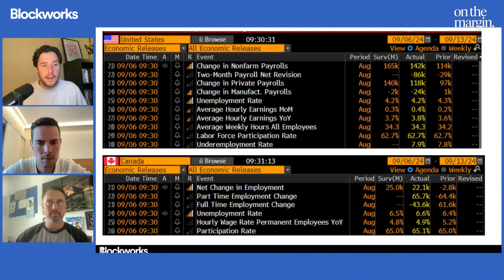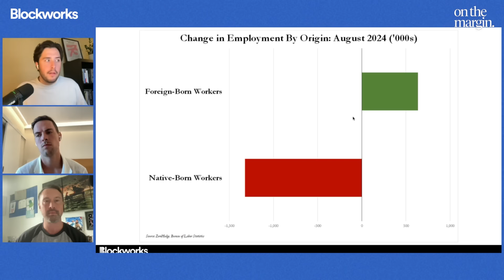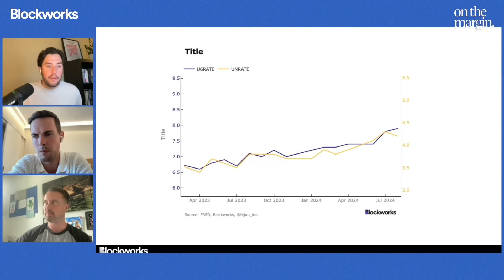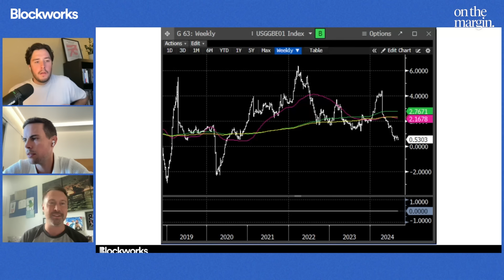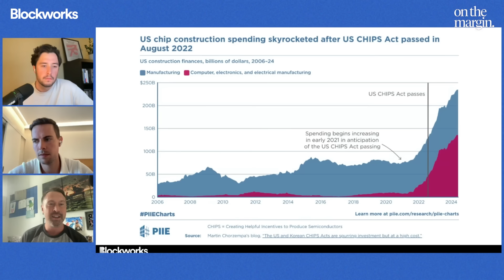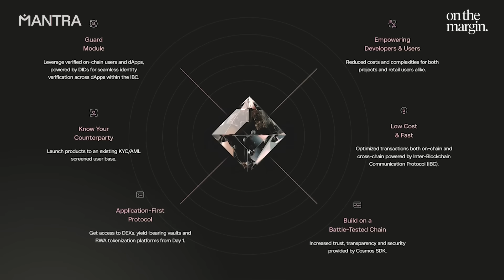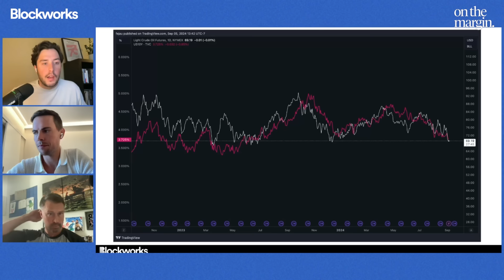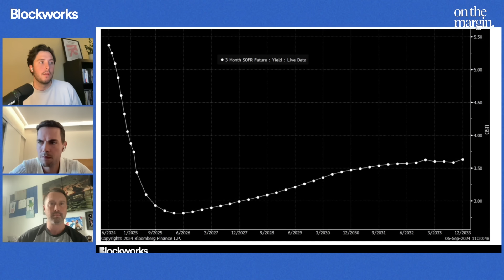Fed Easing Will Match Weakness In The Labor Market | Weekly Roundup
This week we discuss the soft jobs report and how it compares to the other data, the state of the yield curve and credit markets, and how China is bringing down commodities. We also delve into AI centralization, the outlook for Bitcoin and crypto, and much more. Enjoy!
Polkadot is the foundation for an open and resilient web. Governed by its users, Polkadot empowers the largest DAO of 1.3M DOT holders to shape the network’s future. Home to 500+ apps and chains backed by $6B in shared security, Polkadot is revolutionizing DeFi, GameFi, AI, RWAs, and more. With upgrades like Async Backing, Agile Coretime, Elastic Scaling, and JAM on the horizon, now’s the time to join.
MANTRA is a purpose-built RWA Layer 1 blockchain capable of adherence and enforcement of real world regulatory requirements. As a permissionless chain, MANTRA empowers developers and institutions to seamlessly participate in the evolving RWA tokenization space by offering advanced tech modules, compliance mechanisms, and cross-chain interoperability.

Timestamps:
00:00 Introduction
01:37 Non-Farm Payrolls
09:52 Comparing Other Labor Market Data
12:47 The Fed's Reaction Function
17:54 The Yield Curve Uninverting
19:13 Credit Spreads & Equity Rotation
25:54 Buy What The Government Is Incentivizing
28:34 Advertisements
29:48 Tyler's AI Rant
33:25 What's Going On In China?
39:30 Flight From China
41:52 Permissionless Ad
42:32 Crypto Market Update
44:54 The Effects Of Rate Cuts
47:13 Bitcoin Downside & Outlook